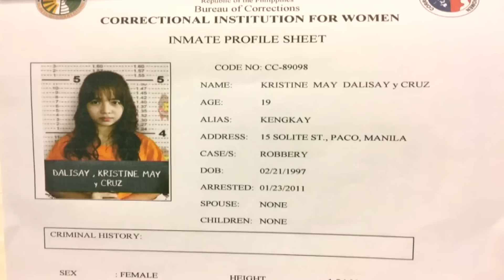[ENG SUB] Ep 308 | Doble Kara | Julia Montes, Mylene Dizon, Carmina Villaroel